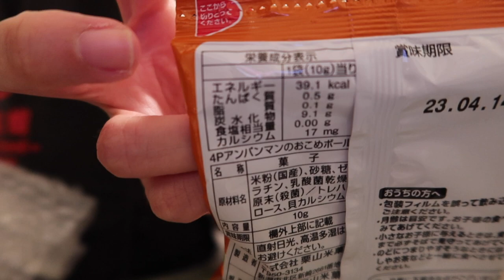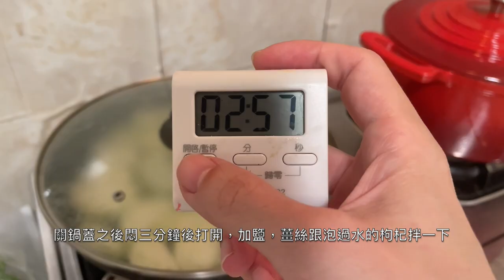媽媽日常 | 畫下孩子的可愛時刻/肉味噌拌飯和清炒絲瓜/媽媽面對每天變化的感覺調適/帶小孩外出的副食品好物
🌿肉味噌拌飯和清炒絲瓜｜媽媽面對每天的感覺調適/畫下兒子的趣事/帶小孩外出的副食品好物

🌿片中提到的podcast: Boundless Show